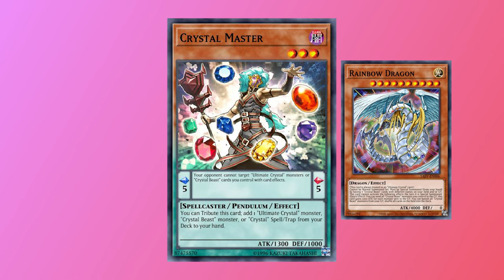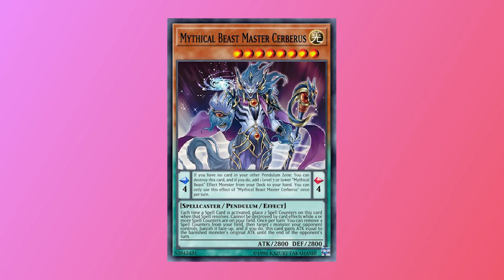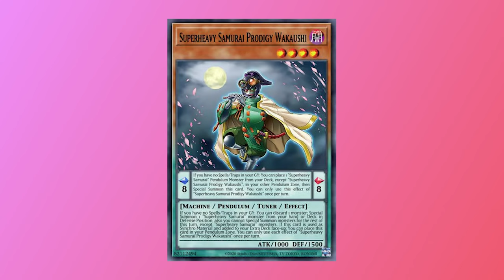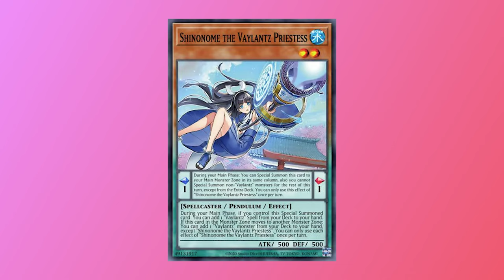What Your Favorite Pendulum Deck Says About You